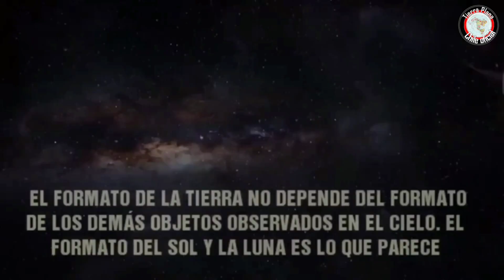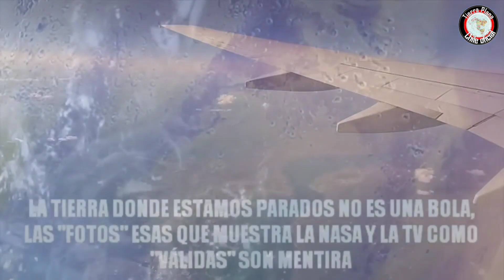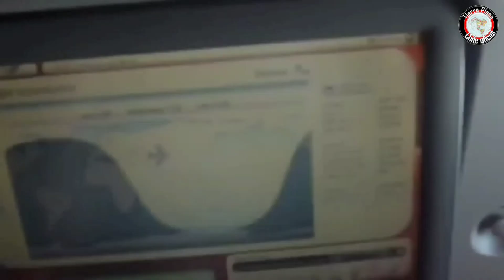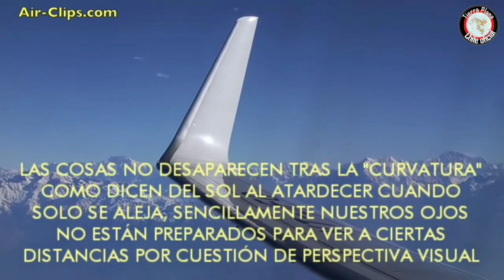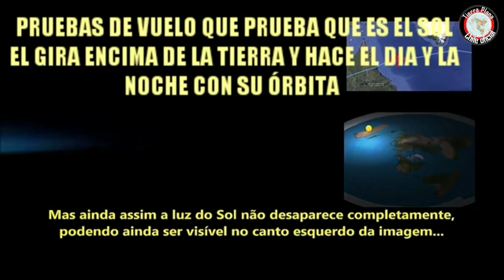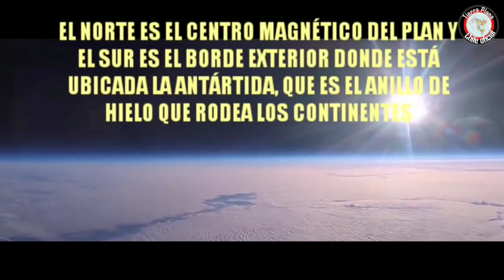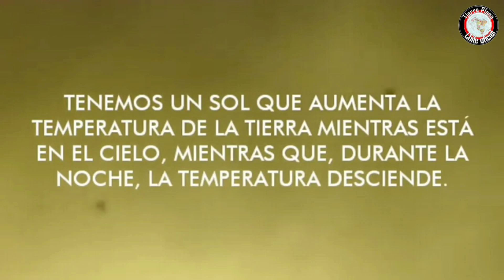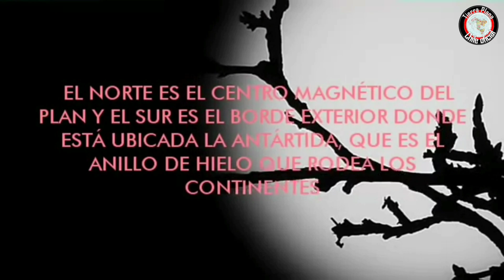Los Patrones de Vuelo, Responden a una Tierra Plana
WAKE UP ‼️‼️‼️

DESPIERTA ‼️‼️‼️

LA TIERRA ES PLANA ✅

‼ ️ WE CONTINUE AWAKENING AWARENESS‼ ️ 💪🧠

‼️ SEGUIMOS DESPERTANDO CONCIENCIAS ‼️ 💪🧠

tierraplanachileoficial🇨🇱] 🇨🇱